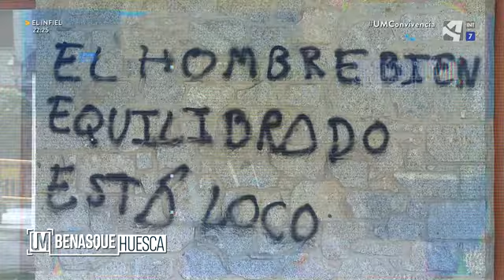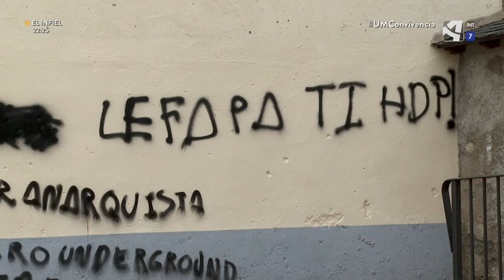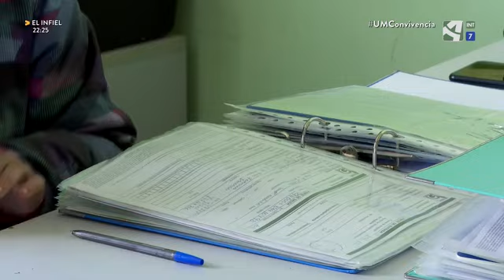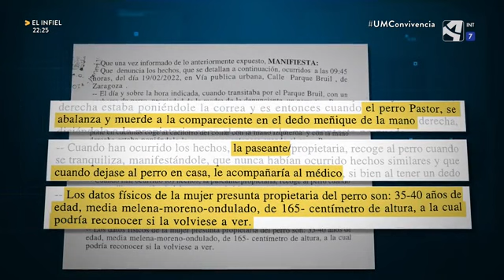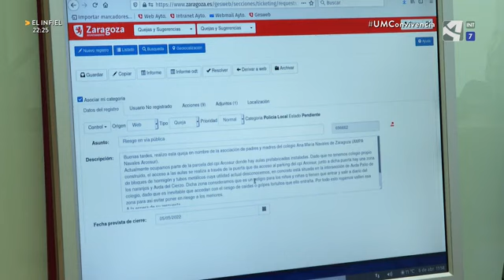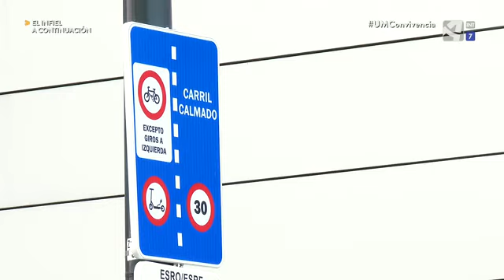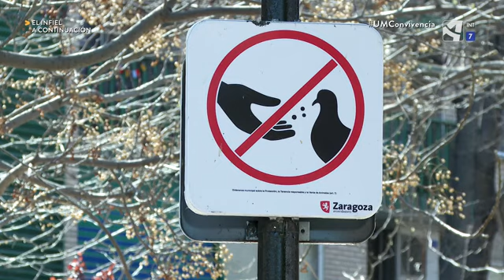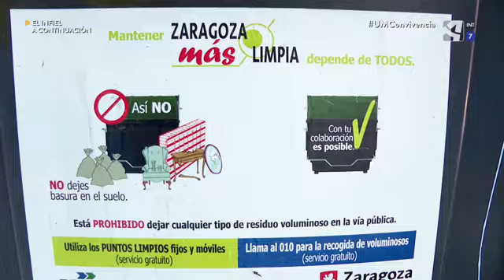Unidad móvil Conviviencia